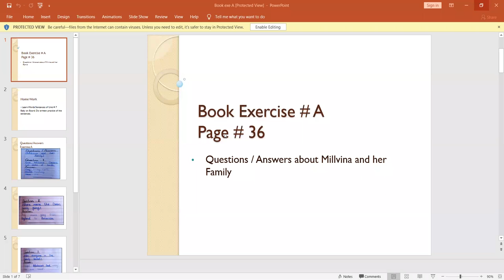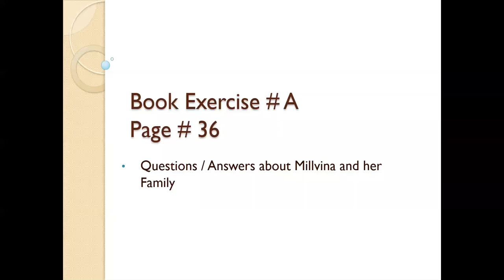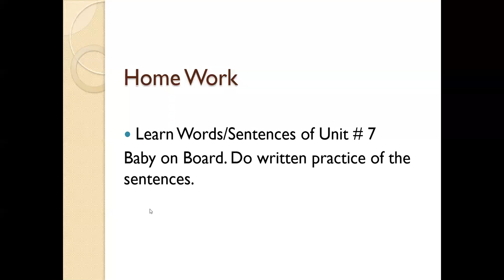English Lecture 10 Grade Six